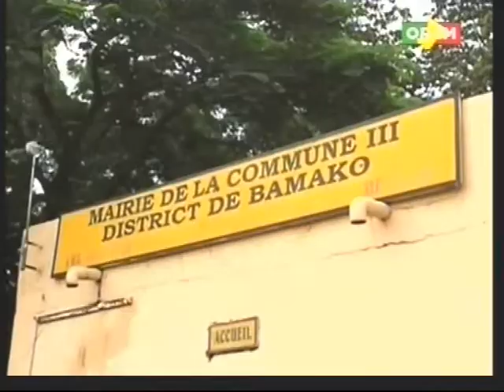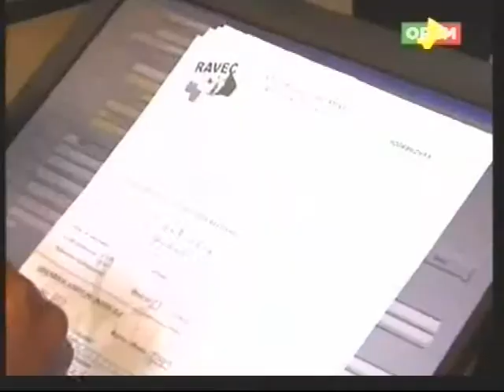Enrôlement des populations et visite du gouvernement dans les districts